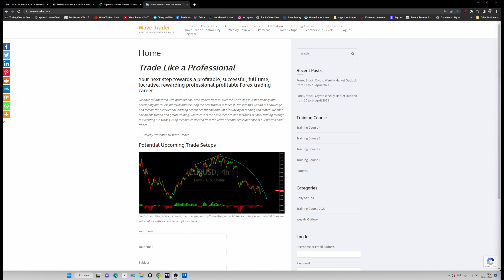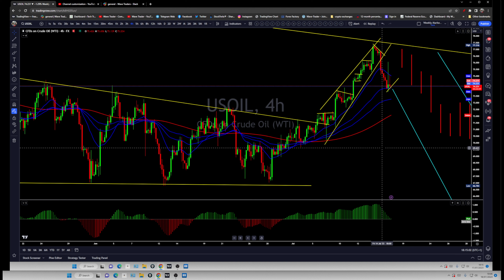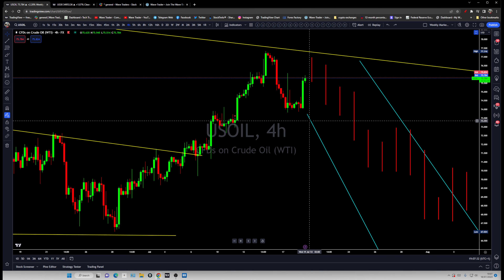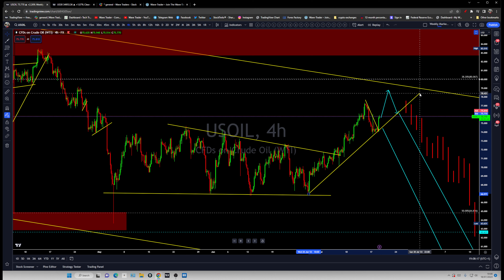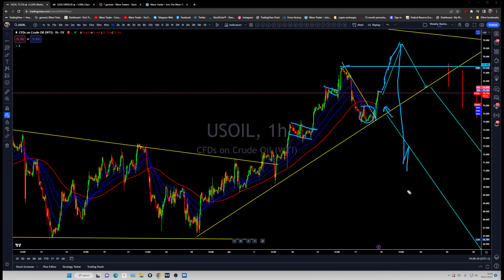Oil is struggling at the top of the channel (Update)